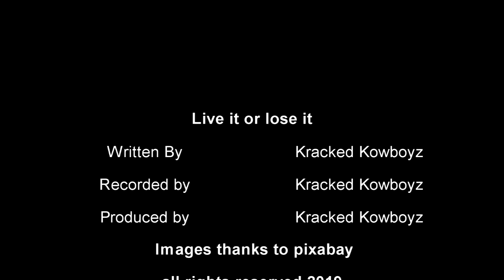Live it or lose it - Kracked Kowboyz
Music  video Live it or lose it
Song
Live it or lose it
Artist
Kracked Kowboyz

Terry M
Willy G